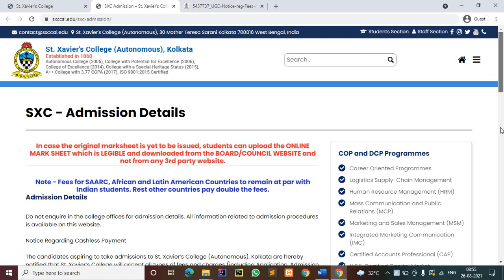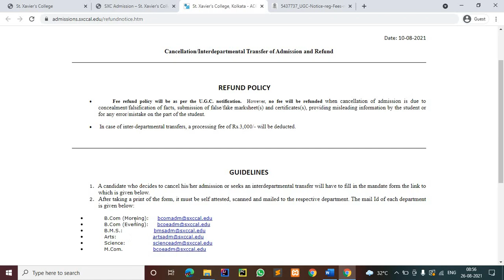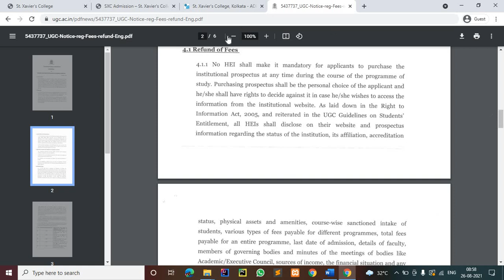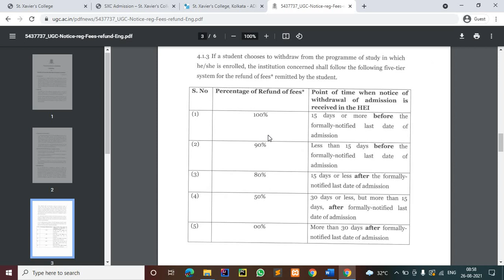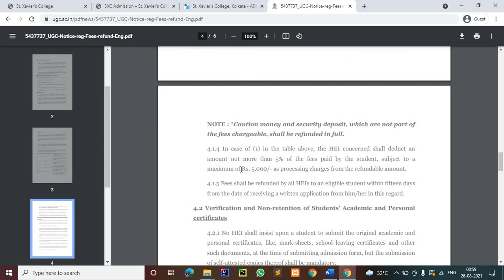St xavier's college kolkata refund policy 2021 | How to get refund from st xavier's college kolkata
st. xavier college kolkata Pg admission test 2021
Pg application form out 2021
admission for Pg application out 2021
entrance test 2021 for Pg admission
st. xavier's college kolkata
st. xavier's college kolkata fees
st. xavier's college kolkata cut off 2020
st. xavier's college kolkata courses
st. xavier's college kolkata m.com admission
st. xavier's college kolkata address
st. xavier's college kolkata multimedia
st. xavier's college kolkata animation course
st. xavier's college kolkata alumni
st. xavier's college kolkata admission fees
st. xavier's college kolkata admission for b.com
st. xavier's college kolkata animation course fees
st. xavier's college kolkata bba eligibility
st. xavier's college kolkata bba fees
st. xavier's college kolkata b.com cut off
st. xavier's college kolkata bba
st. xavier's college kolkata bcom eligibility

st. xavier's college kolkata mba
st. xavier's college kolkata m.com admission 2021